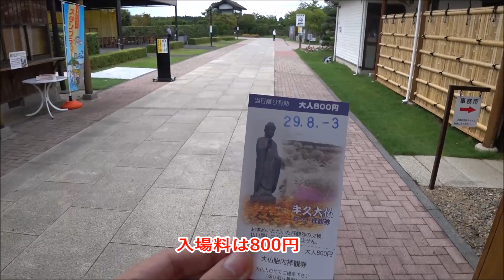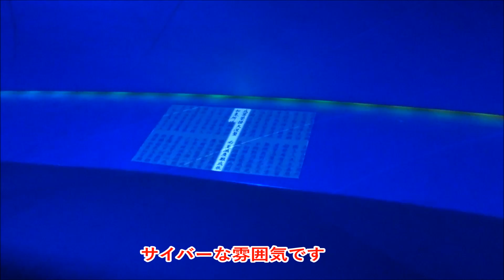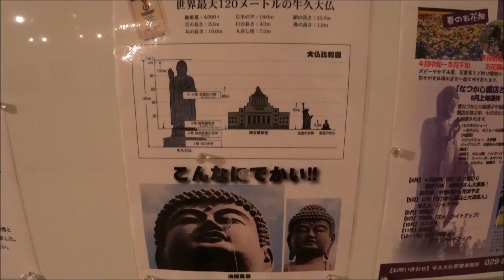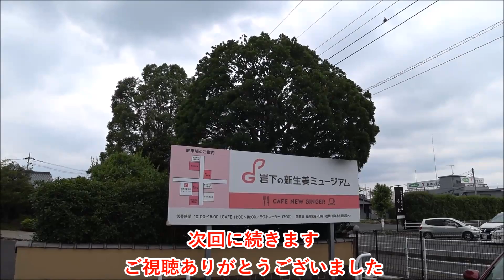牛久大仏をゆるく見学（世界一大きい！）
2017年8月3日
茨城県にある牛久大仏（世界一の巨大大仏）をゆるく見学しました。
おさるショーを見たり、ヤギと触れ合ったりもしました。
今回は友人のカイタロウ君と一緒にまわっています。

※訂正：途中で『エレベーター』と表現した場所は、実際は『部屋』でした

音楽は『フリーBGM素材』様の『The Window Overlooking All Things』をお借りしました